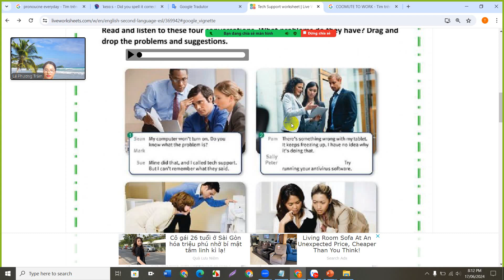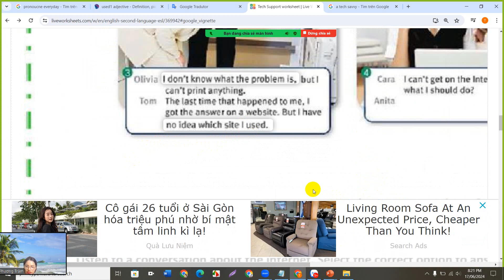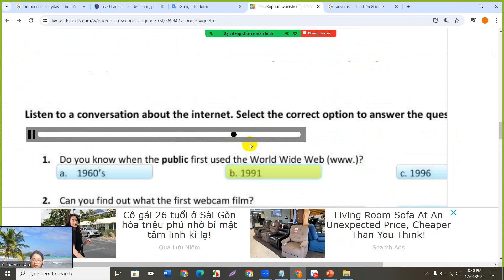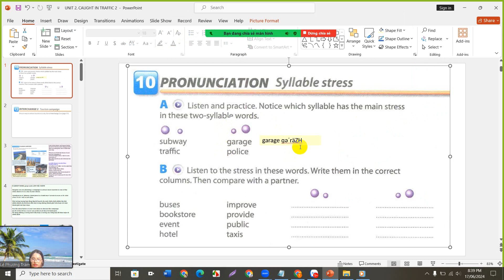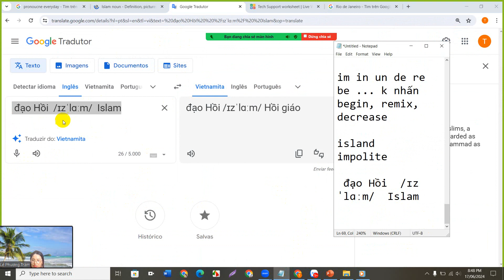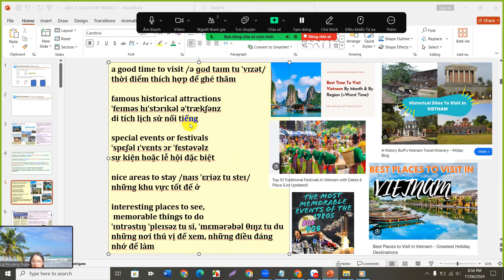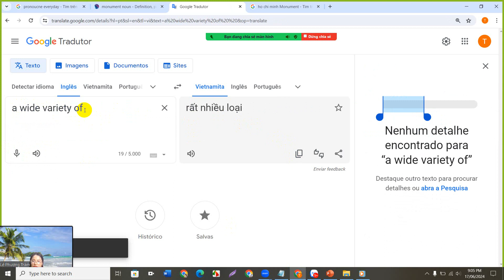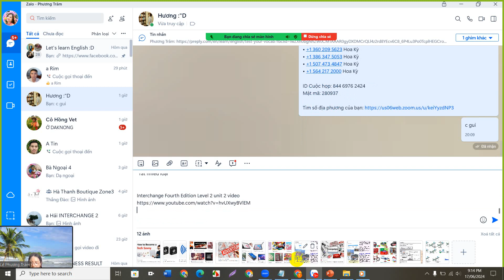INTERCHANGE 2 - UNIT 2. CAUGHT IN TRAFFIC - PART 7 - TIẾNG ANH GIAO TIẾP TIỀN TRUNG CẤP 💜❤️💜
INTERCHANGE 2 - UNIT 2. CAUGHT IN TRAFFIC - BỊ KẸT XE
- ASK & GIVE DIRECTIONS - HỎI VÀ CHỈ ĐƯỜNG
- PART 7 - TIẾNG ANH GIAO TIẾP TIỀN TRUNG CẤP
- LEVEL A2 - PRE INTERMEDIATE  💜❤️💜

💜💜💜 Đăng kí học tiếng Anh Kinh doanh thương mại
 - tiếng Anh Smart Starter, luyện thi Starters, Movers, Flyers, KET, PET, tiếng Anh Trung học, Đại học, ...
 - tiếng Anh Nails, Pilates, thi quốc tịch, TOEIC, theo nhu cầu ...
từ level Pre A1, A1, A2, B1, ... - 1 kèm 1 cùng mình tại :